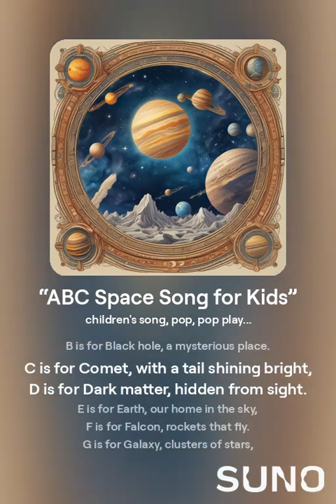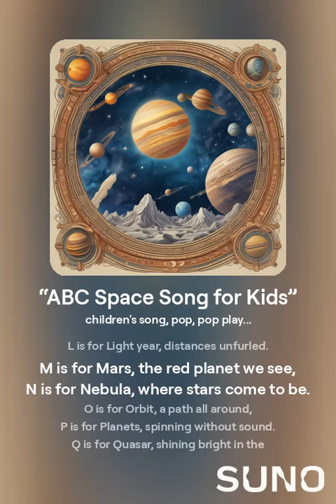“ABC Space Song for Kids”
A is for Asteroid, floating in space,
B is for Black hole, a mysterious place.
C is for Comet, with a tail shining bright,
D is for Dark matter, hidden from sight.

E is for Earth, our home in the sky,
F is for Falcon, rockets that fly.
G is for Galaxy, clusters of stars,
H is for Horizon, where space meets the bars.

I is for ISS, the station up high,
J is for Jupiter, the giant nearby.
K is for Kepler, discovering new worlds,
L is for Light year, distances unfurled.

M is for Mars, the red planet we see,
N is for Nebula, where stars come to be.
O is for Orbit, a path all around,
P is for Planets, spinning without sound.

Q is for Quasar, shining bright in the night,
R is for Rocket, taking us to new heights.
S is for Saturn, with rings all aglow,
T is for Telescope, helping us know.

U is for Universe, vast and so wide,
V is for Voyager, traveling with pride.
W is for Wormhole, a shortcut in space,
X is for X-ray, from stars we embrace.

Y is for Year, how long it will take,
Z is for Zenith, the highest point we make!

“Join us for a fun ABC space song! Perfect for kids learning their letters while exploring the wonders of the universe.